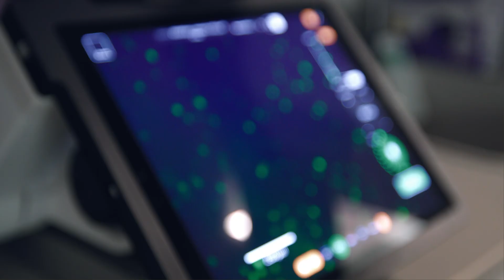Aspiring physician-scientist working on new cell therapies for blood cancers | We Are Stanford Med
Meet Quenton Rashawn Bubb, a sixth-year MD-PhD student at Stanford Medicine. A child of Grenadian immigrants, and raised in Brooklyn, N.Y., he is working on pioneering cell therapies for children with leukemia. An amateur jazz musician, Quenton's unique approach to science is deeply rooted in his love for music.

In this We Are Stanford Med series, meet individuals who are shaping the future of medicine. They hail from all over the globe and come to Stanford Medicine carrying big ideas and dreams.